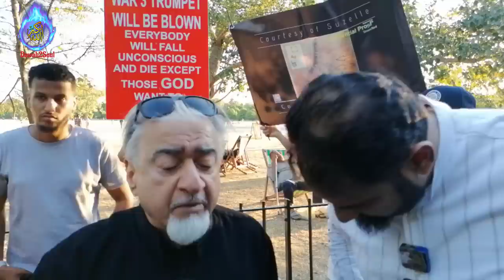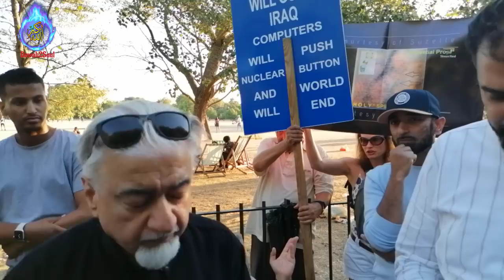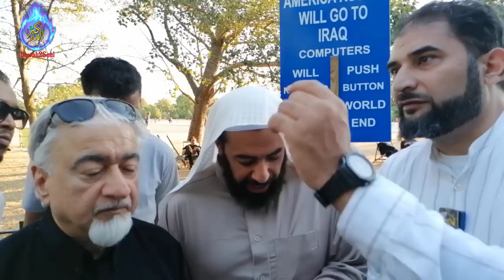Asked Where Was The Hadith For Fasting Of Ashura With Lesson! Adnan Rashid VS Shia | Speakers Corner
How to understand the Ahl al-Bayt and why we follow Ahl al-Bayt